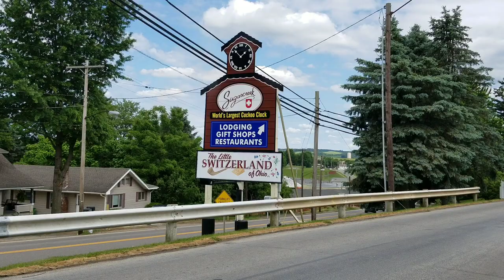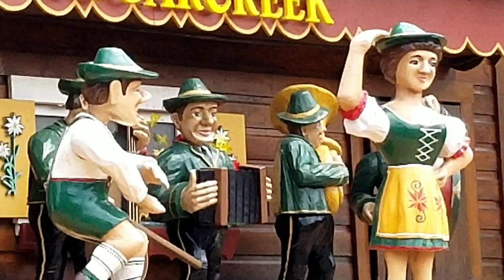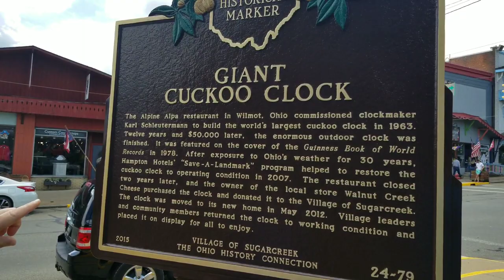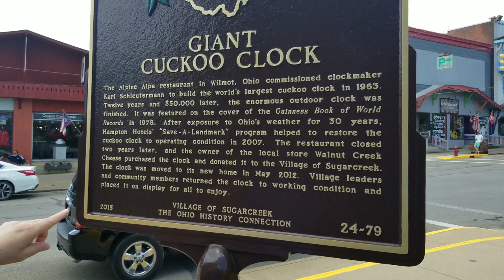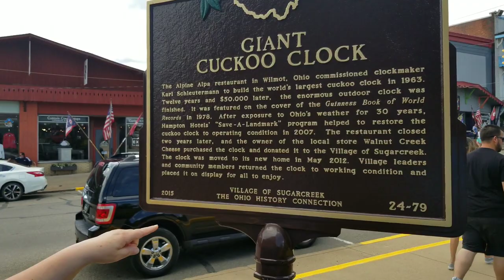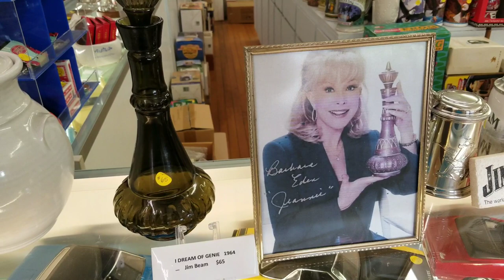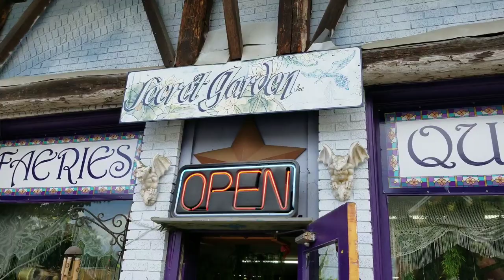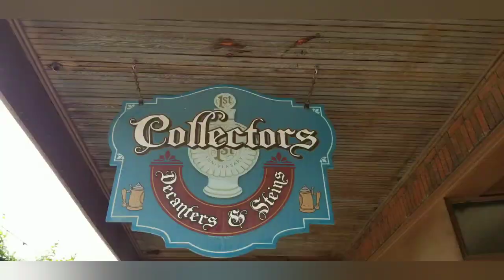World largest Cuckoo clock Sugarcreek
Join us as we explore the wonders of Sugarcreek Ohio little Switzerland